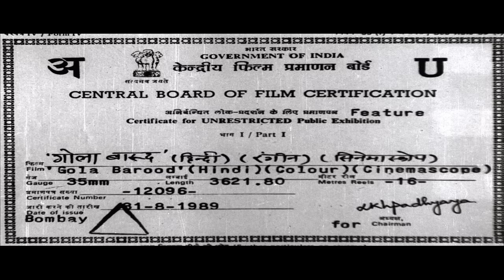80s की सुपरहिट सदाबहार Movies | शत्रुघन सिन्हा और चंकी पांडे की ब्लॉकबस्टर HD मूवी | गोला बारूद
80s की सुपरहिट सदाबहार Movies | शत्रुघन सिन्हा और चंकी पांडे की ब्लॉकबस्टर HD मूवी | गोला बारूद

शंभू,एक अपराधी,विजय की जान बचाता है और वे दोस्त बन जाता है। डाबर,एक खतरनाक गैंगस्टर,शंभू की बहन का अपहरण करता है तब वह एक खजाने की लूट करने के लिए उसे मजबूर करता है।क्या विजय अपने दोस्त की मदद करेगा?
Movie -  गोला बारूद (1989)
Director -  David Dhawan
Genre - Action / Romance / Drama
Star Cast - Shatrughan Sinha, Chunky Pandey, Kimi Katkar, Sonam, Gulshan Grover, Sadashiv Amrapurkar, Dalip Tahil, Dan Dhanoa, Jagdeep, Pankaj Udhas, Om Shivpuri, Anil Dhawan, Shafi Inamdar, Sudhir Pandey, Anjana Mumtaz

TV Channels
Follow us on:

Marathi channels
Follow us on: